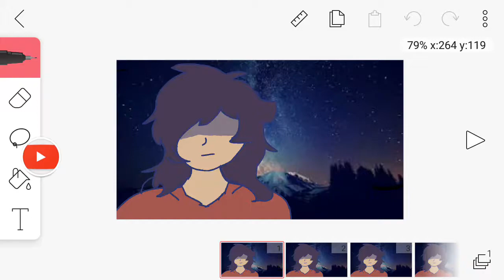Stuck once again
art blocks arE PAINFUL